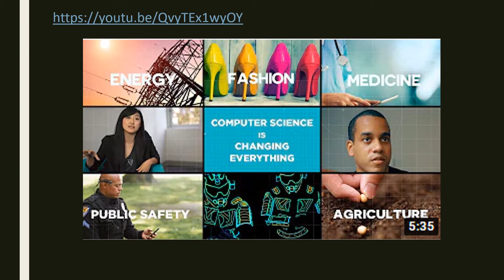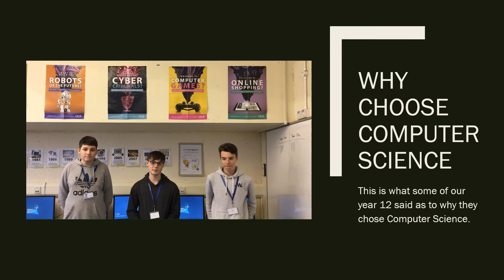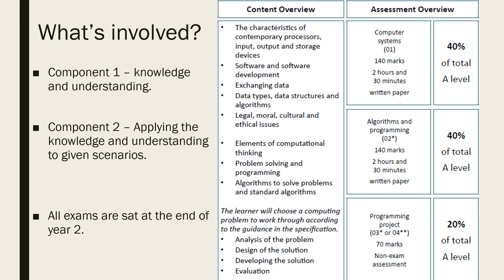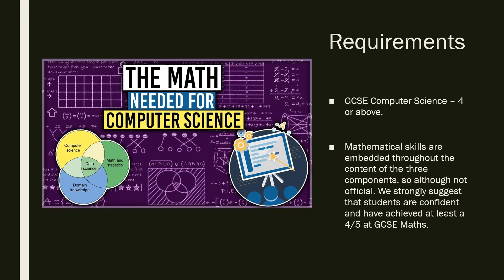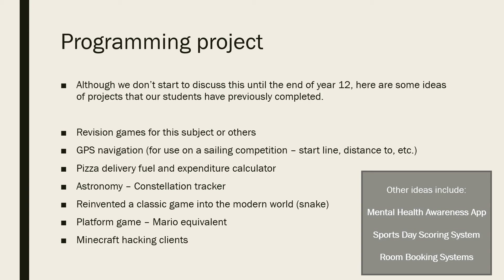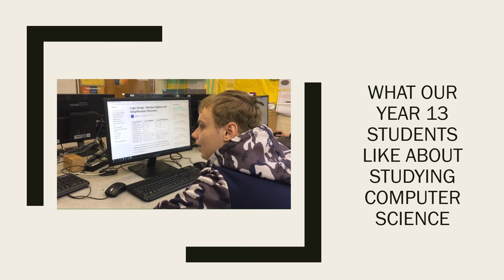Computer Science A Level Open Evening